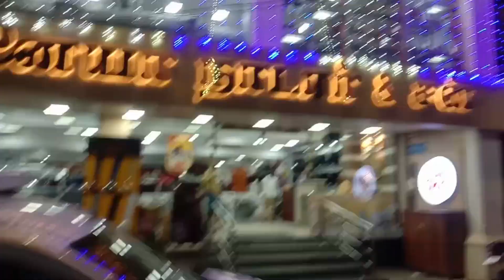Wooden Multipurpose Golu Stand | TRP | T.R.Ponniah Nadar & Son | Navarathri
A innovative and modern Golu Stand that folds into half the size.